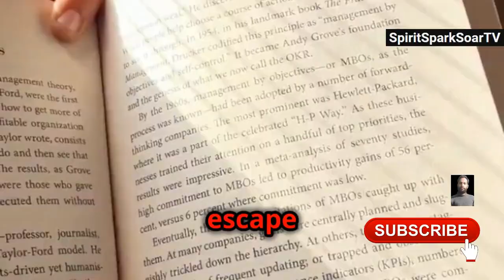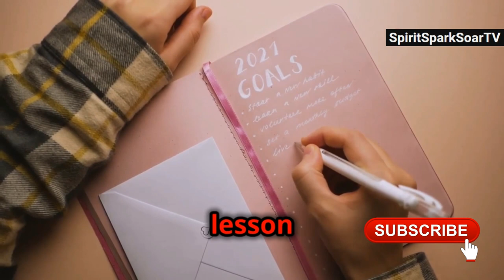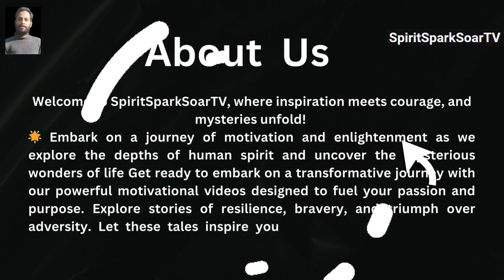The Motivational Success Story Of J.K Rowling - From Deep Depression To World's RICHEST AUTHOR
J.K. Rowling's Incredible Journey: From Despair to Billionaire Author!

OUTLINE:

00:00:00 From Desperation to Inspiration
00:01:08 Early Life and Struggles
00:02:18 The Birth of Harry Potter
00:03:26 Rejection and Persistence
00:04:38 Breakthrough and Success
00:05:49 Impact and Philanthropy
00:06:52 A Legacy of Resilience

In this video, you'll discover:

The heartbreaking loss that inspired J.K. Rowling to write Harry Potter.
How she faced rejection after rejection from publishers.
The incredible stroke of luck that changed everything.
How Harry Potter became a worldwide sensation.
J.K. Rowling's story is a powerful reminder that:

Dreams can come true, even in difficult times.
Rejection is a part of the journey.
Never give up on your passion.
This video is perfect for you if you:

J.K. Rowling: From Single Mom to Billionaire Author - How Rejection Led to Success! (Inspiring Story)

Ever wonder how J.K. Rowling, the author of Harry Potter, became so successful? This video explores her incredible journey, from facing huge challenges to creating a global phenomenon.